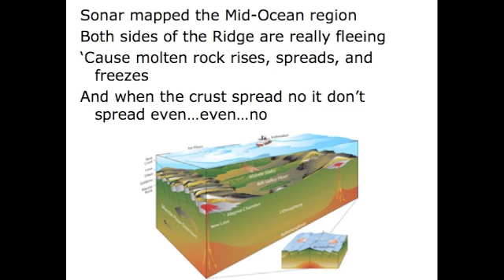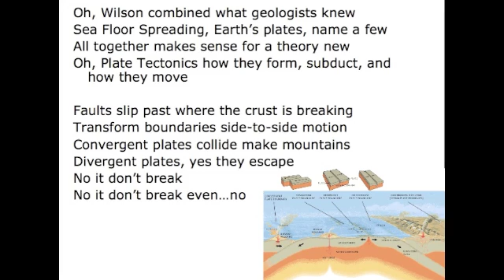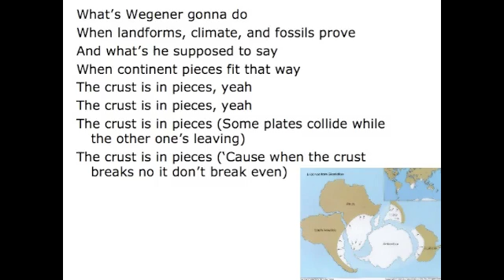Crust in Pieces Song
The land seems like it's barely moving
Pangaea was the idea Wegener believed in
'Cause it took time 300 million years from
But Continental Drift was missing a reason

Scientists were not sure of Al's work
They said he couldn't explain the pull and push
Sea Floor Spreading proved Wegener's theory
'Cause when the crust breaks no it don't break even...even...no

What's Wegener gonna do
When landforms, climate, and fossils prove
And what's he supposed to say
When continent pieces fit that way
The crust is in pieces, yeah
The crust is in pieces

Sonar mapped the Mid-Ocean region
Both sides of the Ridge are really fleeing
'Cause molten rock rises, spreads, and freezes
And when the crust spread no it don't spread even...even...no

The crust is in pieces (Some plates collide while the other one's leaving)
The crust is in pieces ('Cause when the crust breaks no it don't break even)

Oh, Wilson combined what geologists knew
Sea Floor Spreading, Earth's plates, name a few
All together makes sense for a theory new
Oh, Plate Tectonics how they form, subduct, and how they move

Faults slip past where the crust is breaking
Transform boundaries side-to-side motion
Convergent plates collide make mountains
Divergent plates, yes they escape
No it don't break
No it don't break even...no

Oh, plates don't break even...no